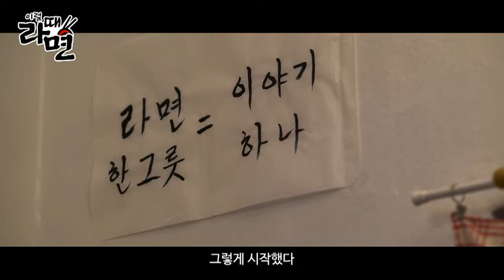신라면 29초 영화제- 2019년 수상작 "'라면 한 그릇에,이야기 하나 이럴 때 라면"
일반부 특별상 - 강명준
"라면 한 그릇에,이야기 하나 이럴 때 라면"